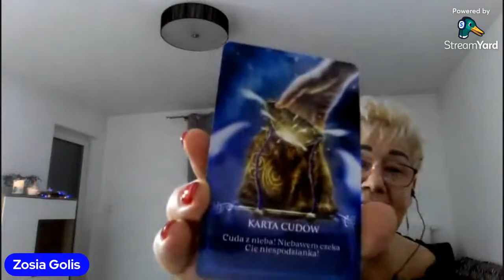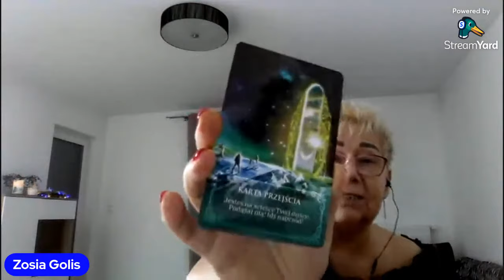Z radością zapraszam na rozmowę z cyklu "Z uśmiechem przez życie" u Zosi Golis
Z radością zapraszam na rozmowę z cyklu
 "Z uśmiechem przez życie" u Zosi Golis
Jeżeli chcesz wesprzeć mój kanał postaw mi symboliczną kawę, a Twoja kawa pozwoli mi rozwijać mój kanał i dzięki temu, docierać do większej ilości odbiorców. Dziękuję  Masz ochotę na wspólną kawę?
Kliknij w link i już pijemy razem kawę:
Lub wpłacić dowolną kwotę na konto:
Zofia Hołod Golis
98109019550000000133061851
w temacie wpisać wsparcie rozwoju kanału
Dla zagranicy:
Zofia Hołod Golis
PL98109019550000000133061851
SWIFTT:WBKPPLPP
Lub pod tym linkiem:
Kontakt do mnie:
Strona internetowa:
Moje kanały :
Zapraszam do grupy na FB: Żywność Funkcjonalna. Młody Jęczmień i Chlorella Zosia Golis